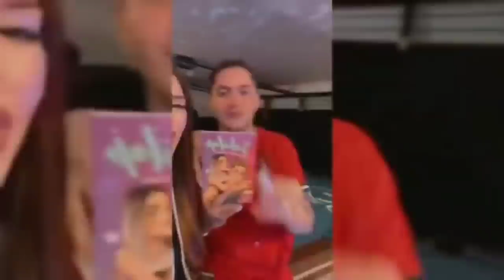YA NACIO MI BEBE 😍👶🏻 (KIMA SE ENOJA) KIMBERLY LOAIZA Y JUAN DE DIOS PANTOJA 💎